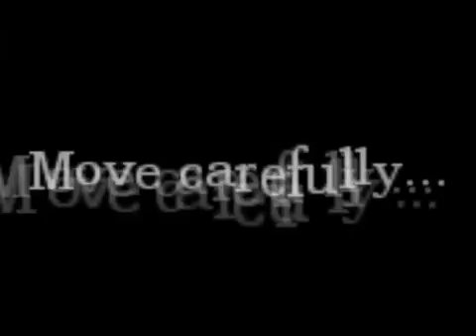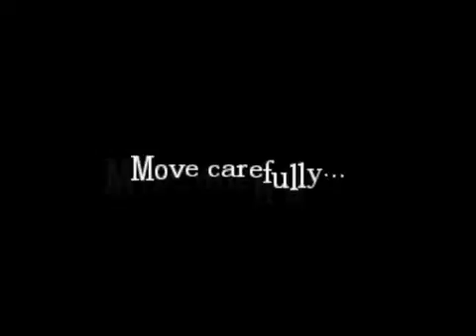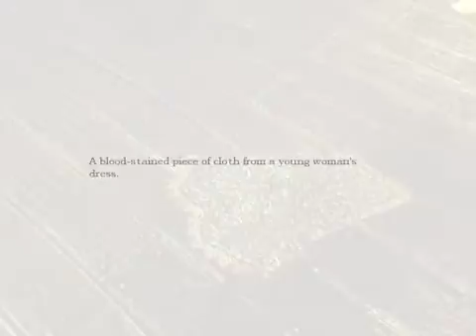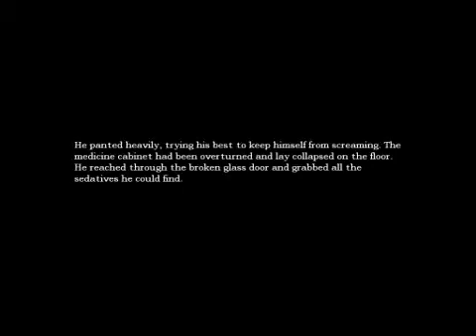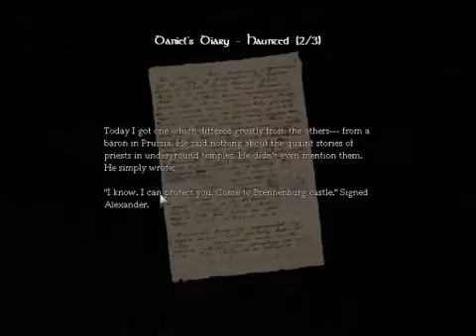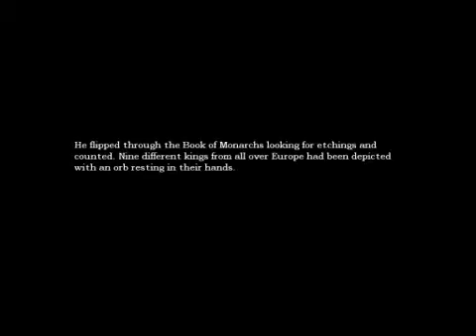MAKE A RUN FOR IT!!!! | Amnesia The Dark Decent Part 4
Welcome to a brand new video of me screaming.